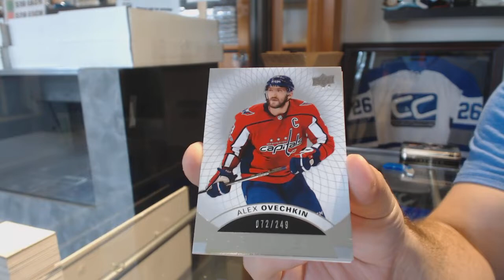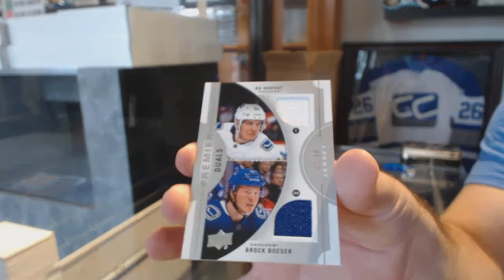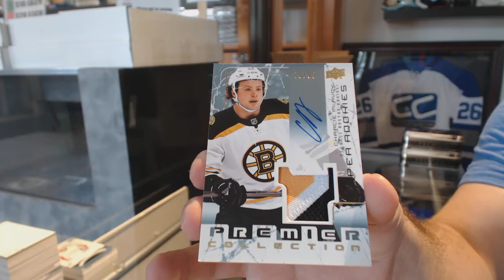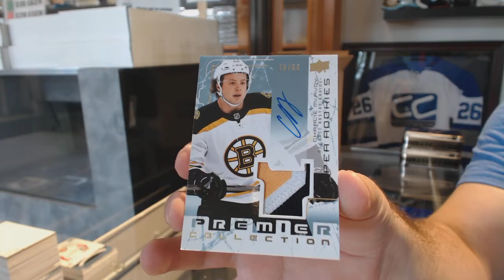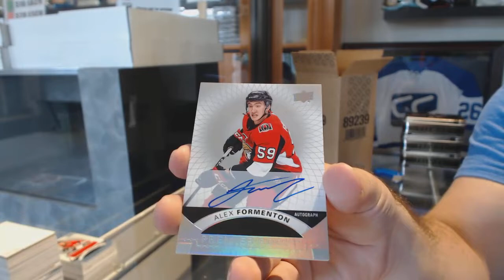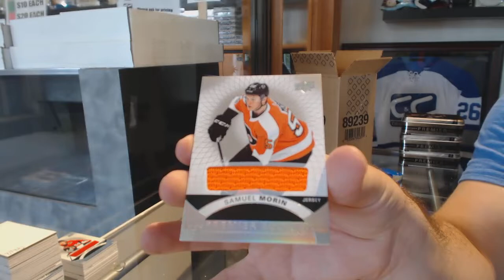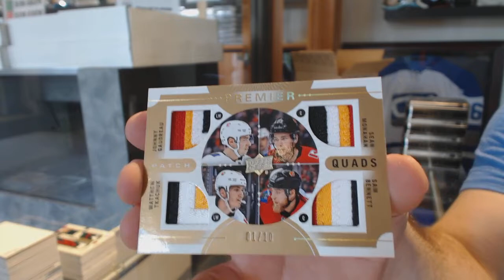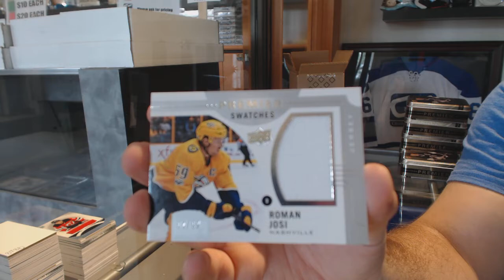17-18 Upper Deck Premier Hockey 5 Box Case Break - C&C GB #8787